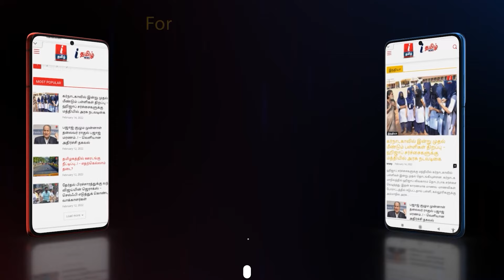SENTHIL BALAJI vs JUSTICE ALLI | நீதிமன்றத்தில் நடந்த சம்பவம் | DMK | I TAMIL NEWS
SENTHIL BALAJI vs JUSTICE ALLI | இன்று நீதிமன்றத்தில் நடந்த சம்பவம் | DMK | I TAMIL NEWS